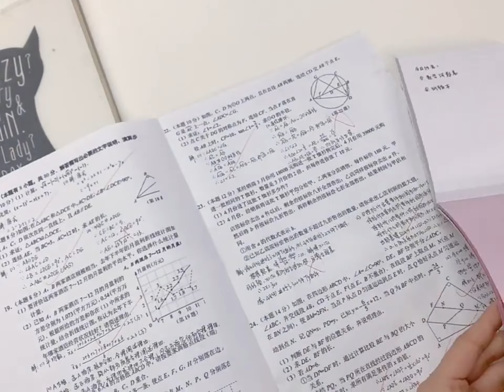可撕便利貼 96x144mm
◆每格預設虛線，依照所需的大小可隨意撕下
◆重點一目了然，不留殘膠，可多次重覆黏貼
◆可做索引貼、分類貼、姓名貼...等用途
◆莫蘭迪色系 每本3色漸變內頁，簡易區分重點
◆鉛筆/油性筆皆可書寫於便條紙上
◆學習高效率，課本不凌亂，輔助背單字/糾正錯誤